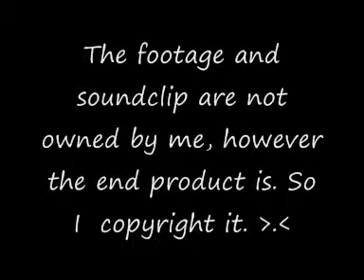Lee Evans in Bleach ~ When you're drunk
I've had this for sometime, I'm a big fan of Lee Evans and I'm currently working on a parcel force video aswell. I had intended to let it continue a little longer, but I couldn't find clips to do it.